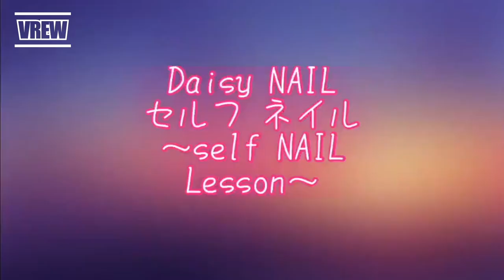【自宅ネイルサロン公開】ネイルサロンの感染対策もご紹介☆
今回は、プライベート空間たっぷりの自宅ネイルサロンの公開です。
お店の感染対策もご紹介します。

いまは、子育ても両立しながらのんびり楽しくネイルしてます♪
セルフネイルをもっと楽しんで頂ける為のユーチューブ動画を沢山作っていきたいと思います♪